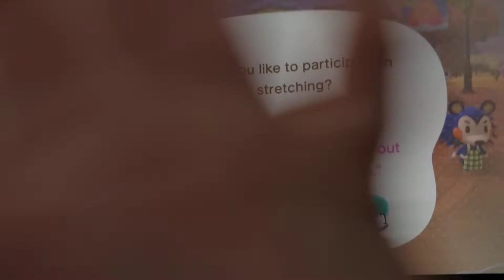trying to group stretch(with buttons) while recording with my phone